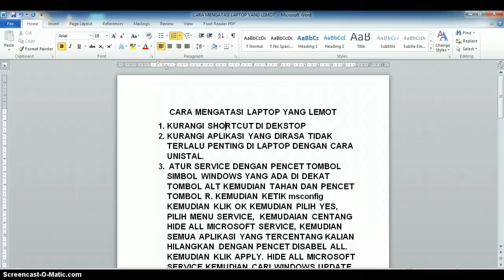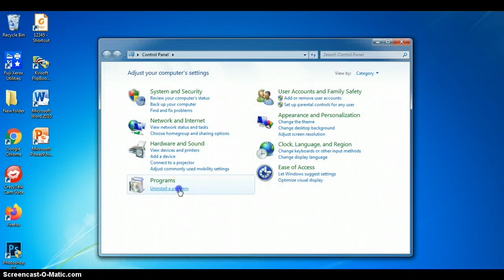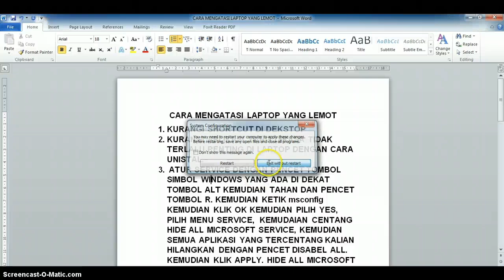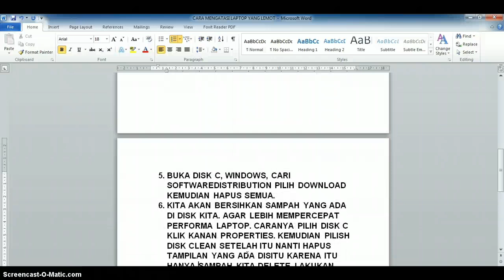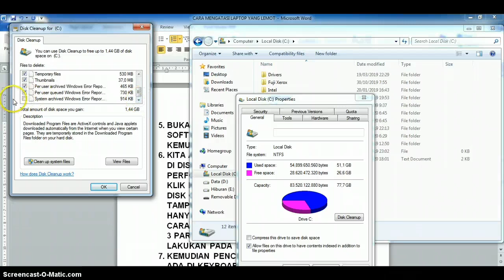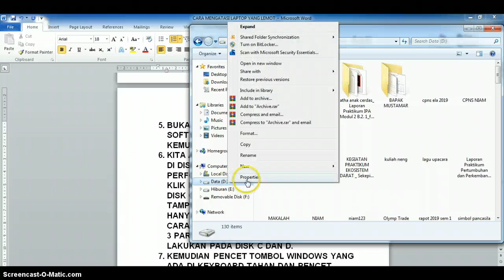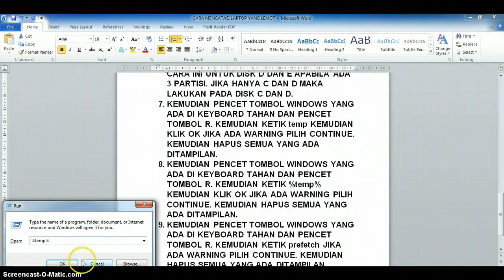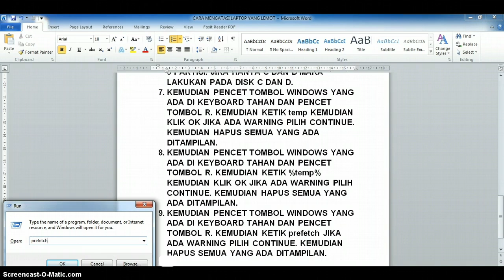CARA MENGATASI LAPTOP LEMOT TANPA INSTAL ULANG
CARA MENGATASI LAPTOP LEMOT TANPA INSTAL ULANG. CARA MUDAH MENGATASI LAPTOP LEMOT AGAR PERFORMA LEBIH KENCANG. SEBELUMNYA BISA DOWNLOAD PANDUAN DI LINK BERIKUT INI:

Semoga dapat bermanfaat. Untuk pertanyaan bisa tuliskan dikolom komentar. Trimakasih sudah menonton video dari kami